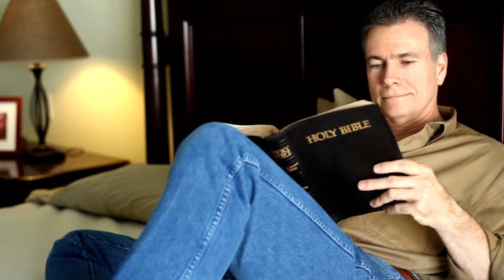real life ghost incidents, viruthachalam,kutty story,விருதாச்சலத்தில் நடந்த அமானுஷ்ய உண்மை கதை.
share yours interesting incidents with me on srivenkat305@gmail